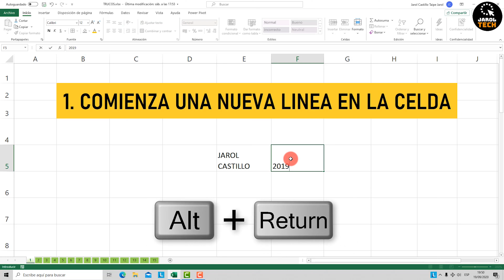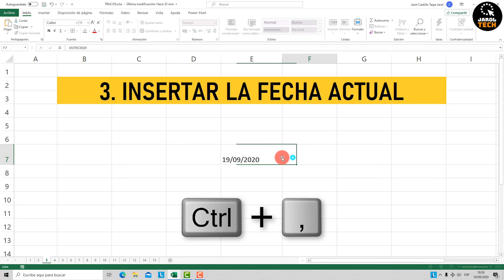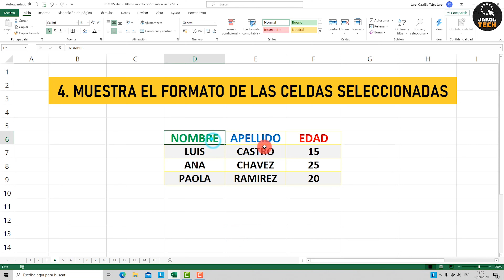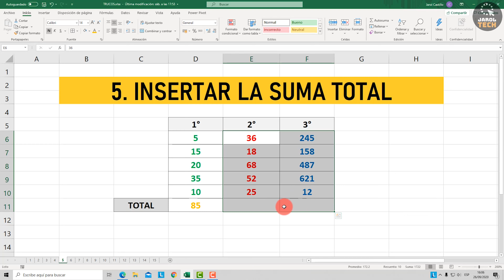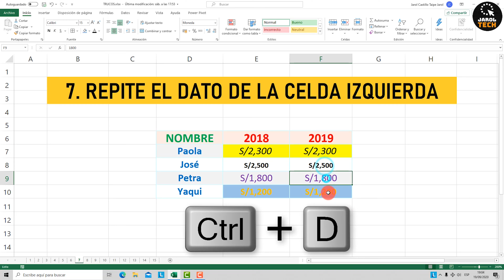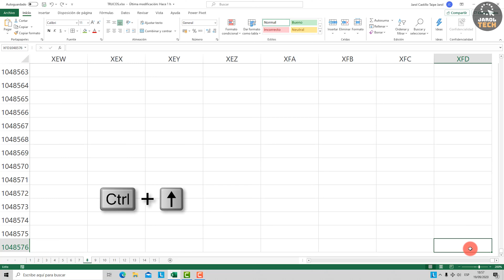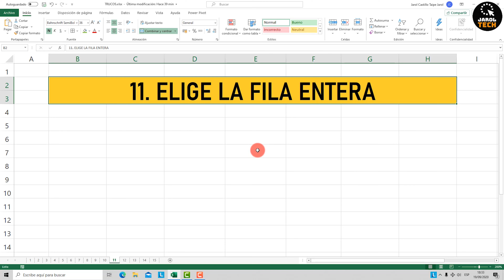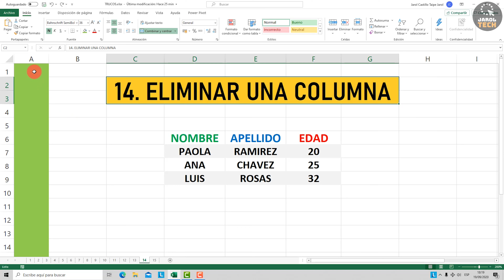😱 15 atajos de teclado en Excel que debes saber | Atajos increíbles con varios ejemplos ✔️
Los atajos de teclado nos permitirán ahorran mucho tiempo, es por ello que necesitamos conocerlas.

º 😱 10 Increíbles trucos con las que ahorras mucho tiempo | Trucos que debes conocer en Excel👇

0:00 Introducción
0:11 COMIENZA UNA NUEVA LINEA EN LA CELDA
1:28 INSERTAR UN COMENTARIO
1:34 INSERTAR LA FECHA ACTUAL
1:52 MUESTRA EL FORMATO DE LAS CELDAS SELECCIONADAS
2:41 INSERTAR LA SUMA TOTAL
3:22 VER/OCULTAR CINTA
3:55 REPITE EL DATO DE LA CELDA IZQUIERDA
4:37 NOS LLEVA AL LIMITE DE CADA DIRECCIÓN EN LA HOJA DE TRABAJO
5:15 REDUCE LA CANTIDAD DE UNA CELDA EN DOS DECIMALES
6:01 CAMBIAR EL FORMATO DE NÚMERO A PORCENTAJE
6:33 ELIGE LA FILA ENTERA
6:54 ELIMINAR UNA FILA
7:25 ACTIVAR LETRA NEGRITA AL TEXO SELECCIONADO
7:55 ELIMINAR UNA COLUMNA
8:15 ACTIVAR LETRA CURSIVA AL TEXTO SELECCIONADO